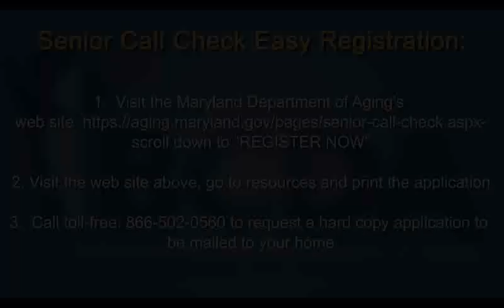Maryland Senior Call Check Program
Rona E. Kramer, Esq., Maryland Department of Aging Secretary.